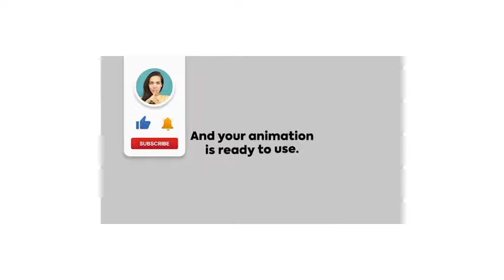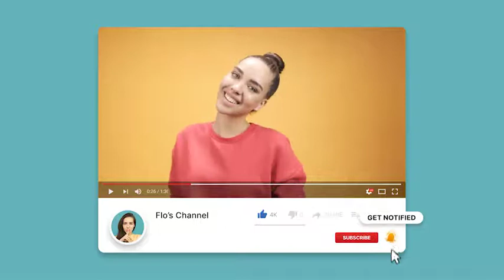Like, Subscribe & Ring the Bell Animation Pack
We’ve got you covered! It’s fast, simple and easy to use. Add these animations to your YouTube channel today to grow your audience, increase your reach and stand out from the crowd!